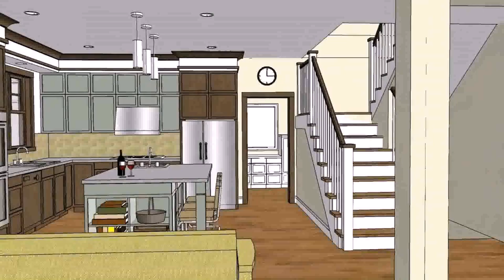Buy Car NY 5% DP